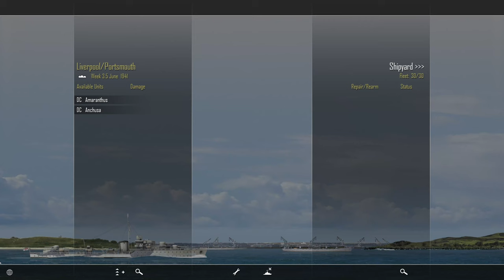EPISODE 93 - Atlantic Fleet - Royal Navy Battle of the Atlantic Part 40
00:00 Intro, Ship Adjustments
02:40 DD, MS verse DD
18:08 DDx2, MSx3 verse SSx2
30:10 Ship Adjustments
33:05 DCx2 verse Bismarck, DD
48:07 DCx2 verse SSx4
54:13 DDx2 verse SS
59:18 Ship adjustment and Next Time

My intent is to play each part of this game. I plan on one video each week that will last approximately 35 - 45 minutes in length.

If you are looking for the definitive way to play, don't look here. LoL

Turn based tactical and strategic naval combat. Atlantic Fleet puts you in command of the Allies or Kriegsmarine (German Navy) in the longest military campaign of WWII, The Battle of the Atlantic.

Take command of surface ships, submarines as well as carrier and land based aircraft in the deadly struggle for control of Atlantic shipping lanes.
Protect convoys as the Allies or go on the offensive with deadly submarine wolf packs and surface raiders of the German Navy.
Play through 30 historical Single Missions or make your own with the Custom Battle editor.
Take on 50 mission campaigns for each navy and build your own fleet.
Recreate the challenges of the Battle of the Atlantic as you play a Dynamic Campaign with limited resources, historical units, actual convoy routes and real world-based weather.

Features:
A unique blend of deep strategic planning combined with quick tactical decisions
Play as the Allies or Kriegsmarine (German navy)

Up to 10 versus 10 ships in combat

3 Game Modes:
1) Single Battle Editor along with 30 Historical Missions for standalone combat
2) Campaigns of 50 missions per faction
3) Full Dynamic Campaign from 1939 to 1945

Sink ships with realistic buoyancy physics, not with hit-point bars!

Target specific ship subsystems to sink or cripple the enemy

62 historical ship classes representing over 630 ships and 450 submarines

13 aircraft

Submarine warfare, wolf packs and convoys

Carrier operations and land-based air strikes